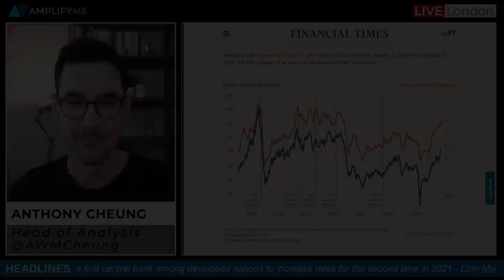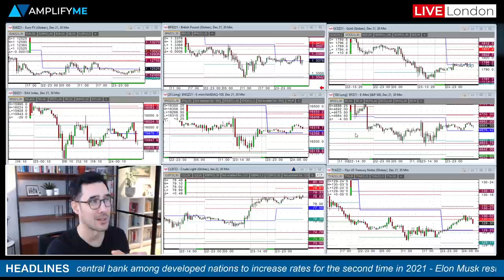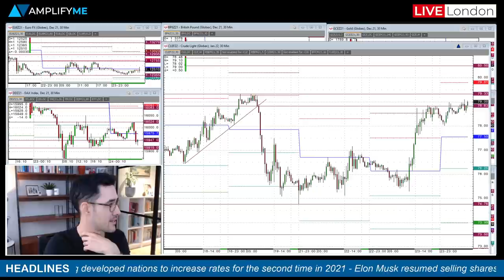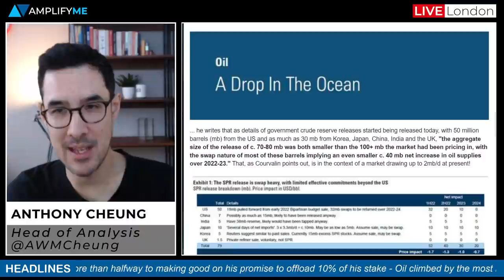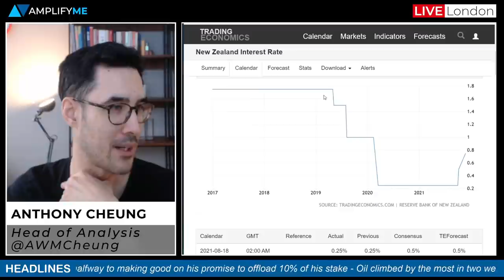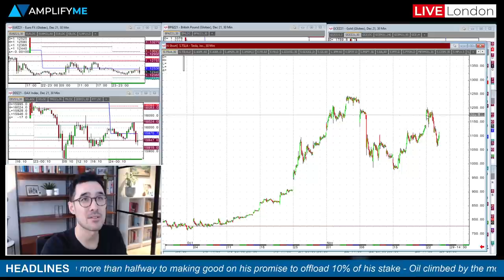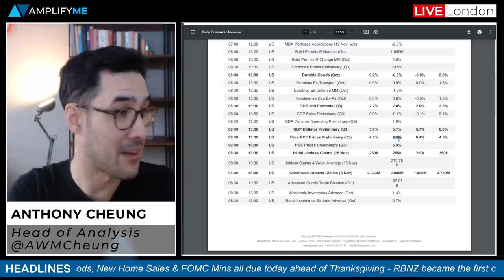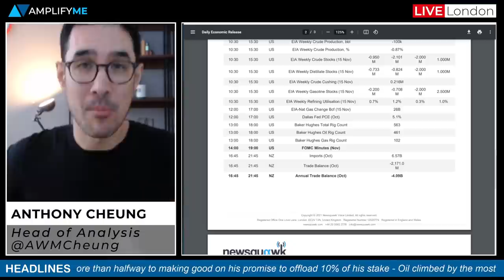Oil Rallies Despite Global SPR Release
Head of Market Analysis Anthony Cheung delivers the need-to-know news for the day ahead.

- Summary of main headlines in play (00:00)
- Overview of how markets are trading at the EU open (1:55)
- Crude oil rises as the release of oil was less than expected (2:52)
- Why the Turkish Lira in freefall (7:42)
- RBNZ lifts rates overnight but the Kiwi Dollar weakens (9:26)
- Elon Musk sells another $1.05bln in shares (11:24)
- Lots of US data out today, US PCE, GDP, FOMC minutes(14:04)